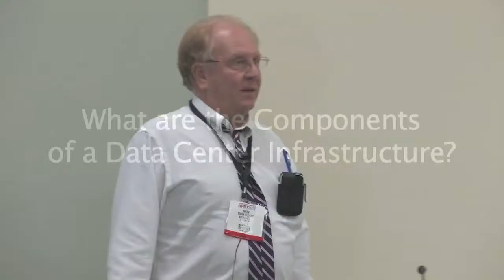What are the Components of a Data Center Infrastructure? - NFMT Conference Session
NFMT 2016 takes place March 22-24!